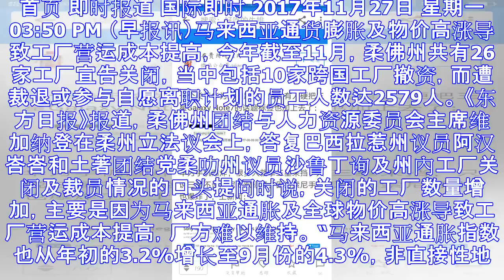柔26工厂关闭 逾2500人失业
首页 即时报道 国际即时 2017年11月27日 星期一 03:50 PM （早报讯）马来西亚通货膨胀及物价高涨导致工厂营运成本提高，今年截至11月，柔佛州共有26家工厂宣告关闭，当中包括10家跨国工...